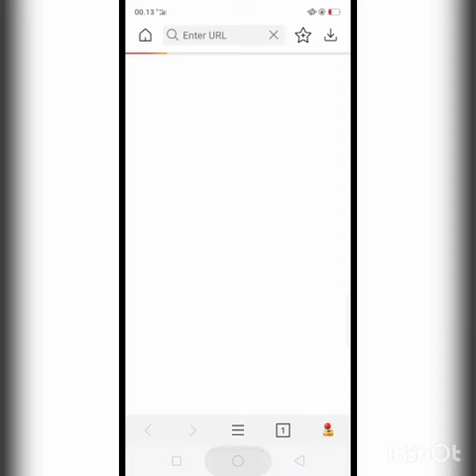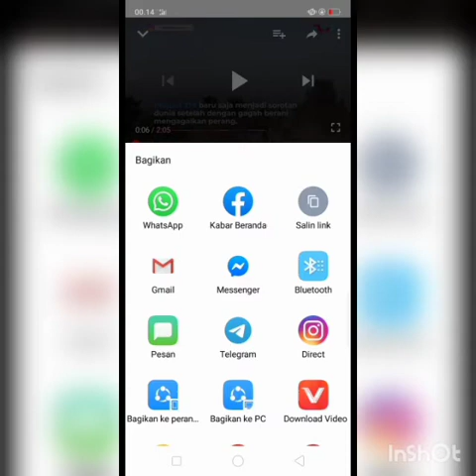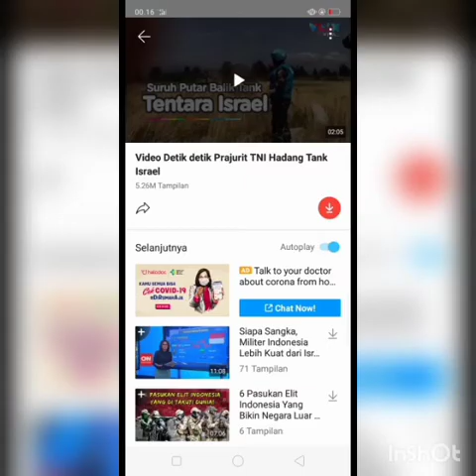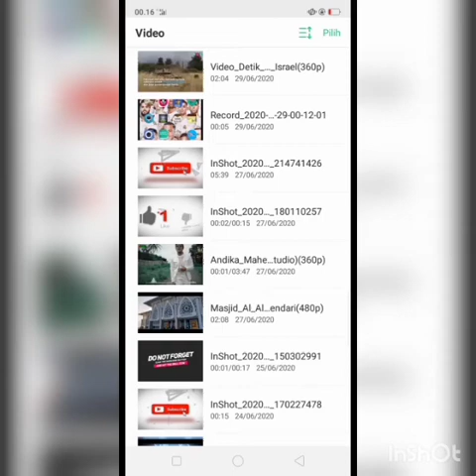Cara mudah mendownload video dari YouTube dan otomatis kesimpan ke galeri kita👌✌️.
Hello guys,,😅✌️.. nah,, kali sesuatu yang berbeda nih guys..hehe..
Disini saya akan memberikan tutorial bagaimana sih cara mendownload video dari YouTube tapi kesimpan ke galeri.. HM,,,caranya gampang guys.. tinggal download aplikasi Vidmate.. untuk lebih jelasnya,, please watch this my video 🤗